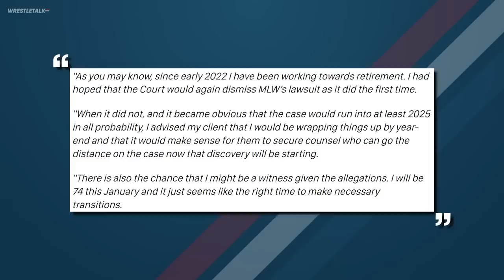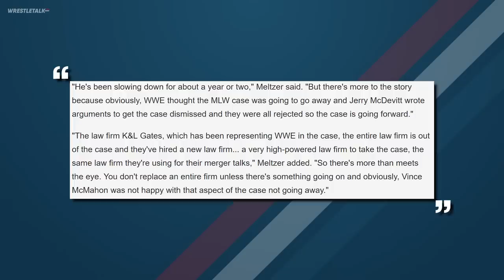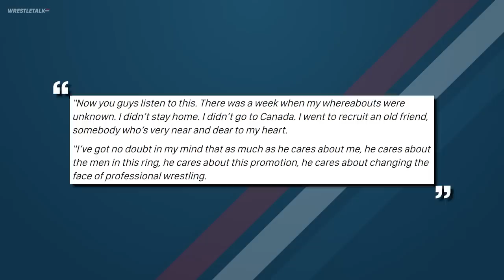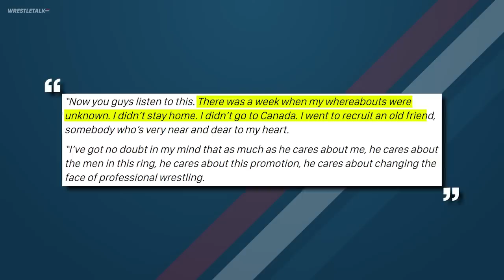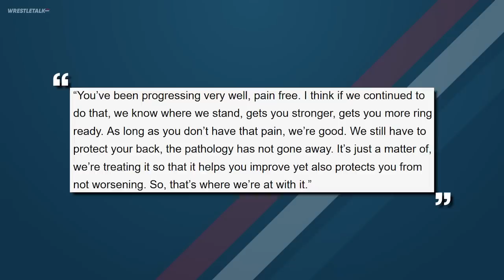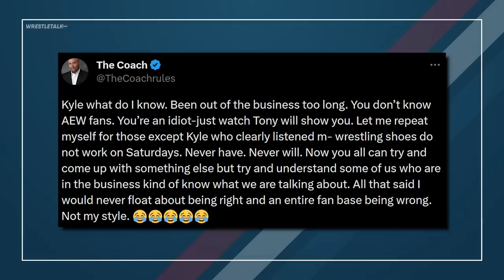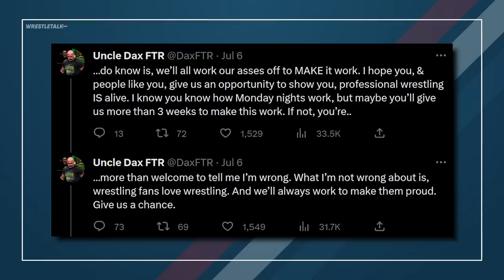MAJOR AEW Signing Confirmed? WWE Lawsuit TWIST! Roman Reigns Banned! | WrestleTalk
0:00 - Welcome...
0:15 - Roman Reigns Banned From TikTok
1:21 - WWE Lawsuit Twist
3:12 - Major AEW Signing Confirmed?
5:09 - Surprising AEW Return?
6:38 - Thunder Rosa Return Update
7:34 - Dax Fires Back At Former WWE Name After Collision Ratings Criticism
9:51 - Main Roster Star Now An ‘NXT Regular’ Full Time

Written by: Pete Quinnell, Luke Owen & Jamie Toolan
Presented by: Luke Owen
Thumbnail by: Brandon Syres
Image Sourcing by: Brandon Syres